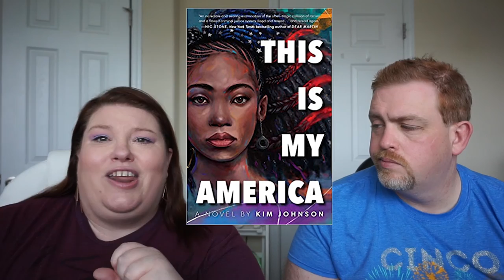Book Review: This is My America | Kim Johnson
📖 BOOK REVIEW⠀📚
BOOK: This is My America
AUTHOR: Kim Johnson
Publisher: Random House Children’s Books @randomhousechildrens
Stars: ⭐⭐⭐⭐
Published: July 28, 2020